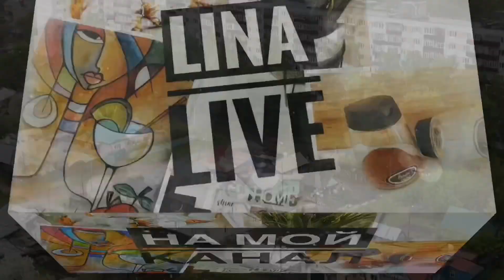КАК ПРИГОТОВИТЬ ТУШЕНУЮ КАПУСТУ🥦/РЕЦЕПТ САЛАТА С МИДИЯМИ И ТОМАТАМИ🍅/ЗАПРАВКА ДЛЯ САЛАТА🥗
Всем привет! сегодня будет обычный домашний влог) я буду делиться с вами очень вкусным рецептом приготовления тушеной капусты и салата из мидий с помидорами)